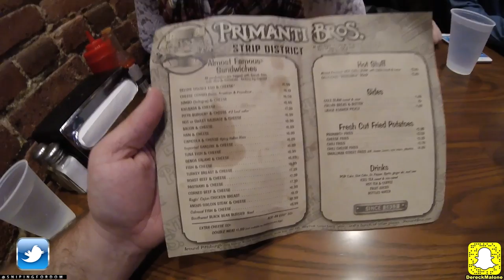NEW YEARS VLOG 2017 "STRIP CLUBS" "PARTYS" "ICE SKATING" "DRUNK FRIENDS"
HAppy new year snping for dom fans! wHAT HAPPENS WHEN 6 FRIENDS GET TOGETHER AND TAKE A TRIP TO PITTSBURGH? We basically reinact THE HANGOVER! Primanti Brothers, Bars, Ice Skating, And STRIP CLUBS! CAN WE GET 100 LIKES?